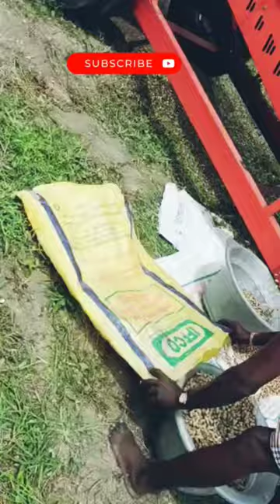🥎பச்சை மல்லாட்டை கொடிகளை🎯 அப்படியே போடலாமா🧿|Multicrop thresher